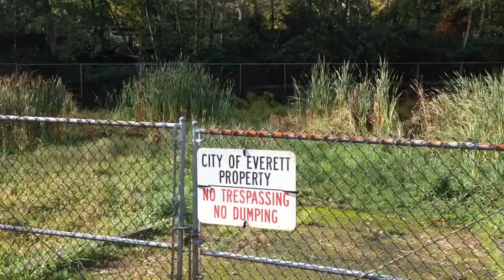Stormwater and You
Learn more about the City of Everett stormwater system and how to report pollution and illicit discharges.